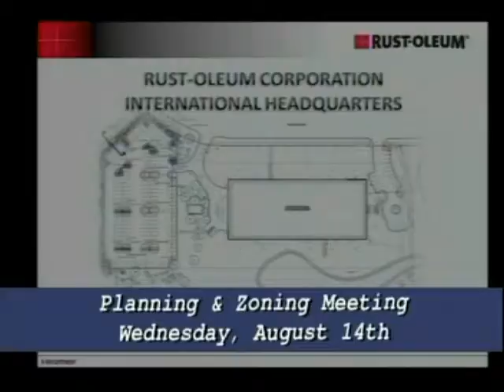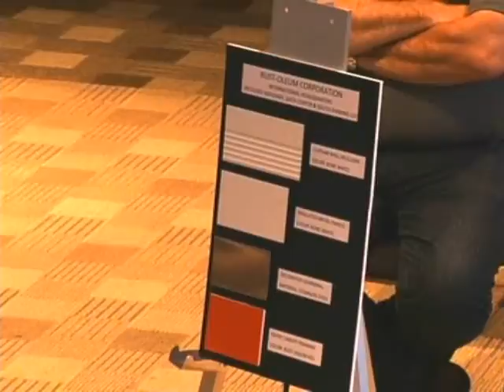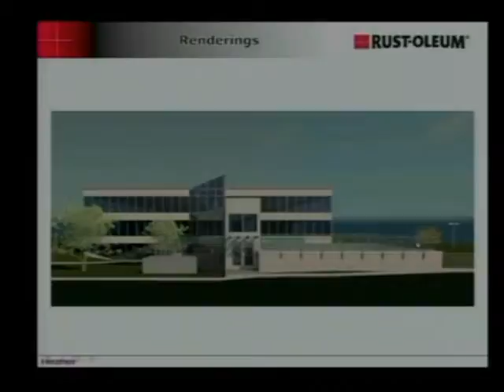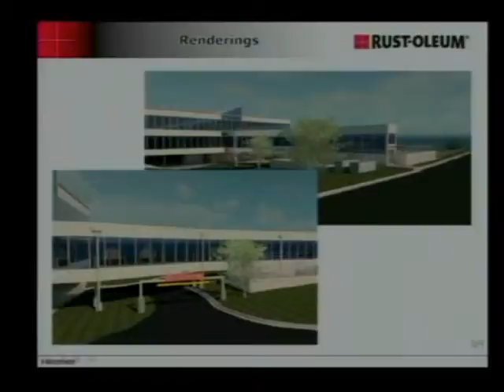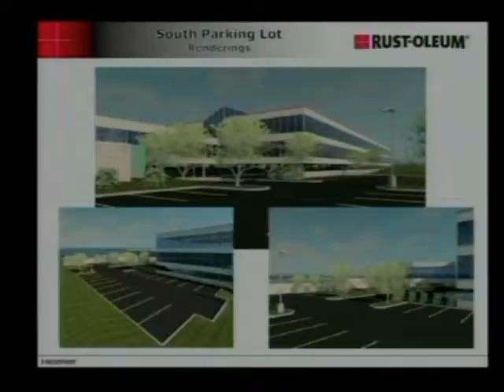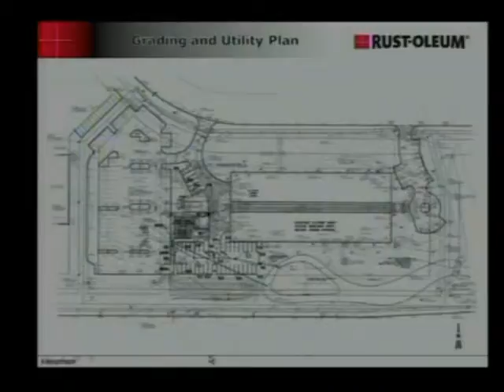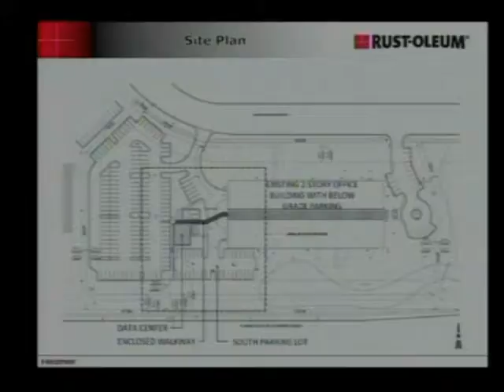P&Z Meeting 8-14-2013